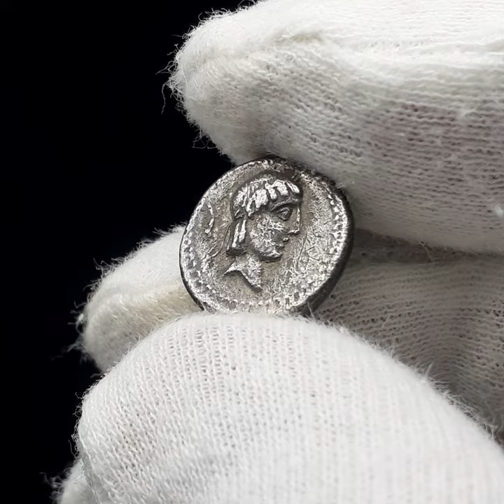90 BC Roman Republic Coin Quinarius Calpurnia Lucius Calpurnius Piso Frugi Silver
Obverse: Laureate head of Apollo facing right
Obverse legend: K
Reverse: Victory, winged and draped, standing right, holding wreath in right hand and palm in left
Reverse legend: L • PI | SO FRVGI
Country: Roman Republic
Denomination: Quinarius
Year: 90 BC
Metal: Silver
Weight ±: 2.09 g.